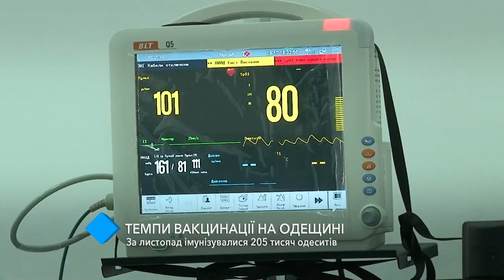Темпы вакцинации в регионе: в ноябре иммунизировались 205 тысяч одесситов